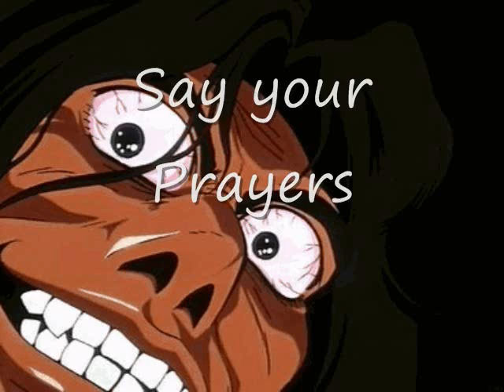Say your Prayers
One Bad A@@ Movie Made for me